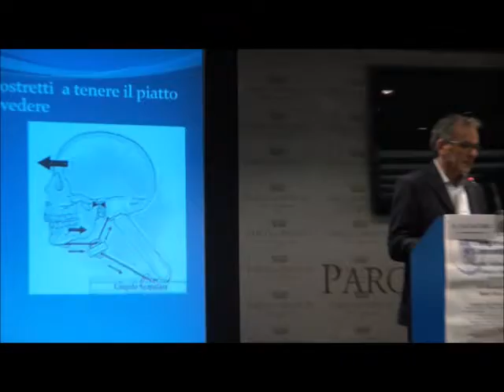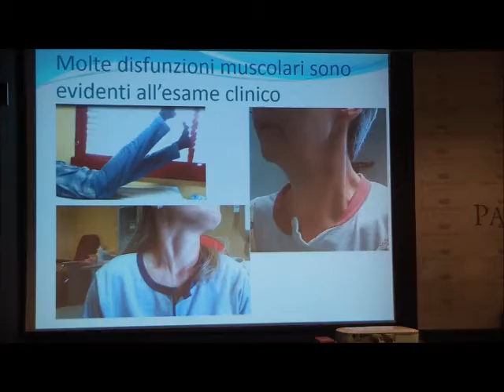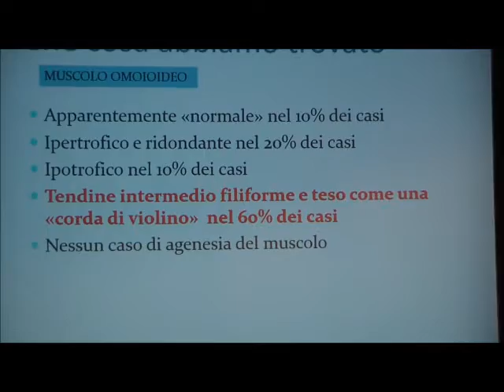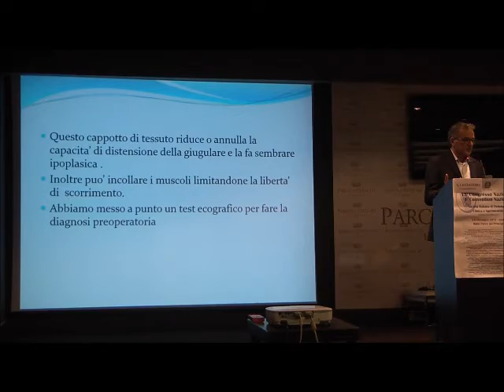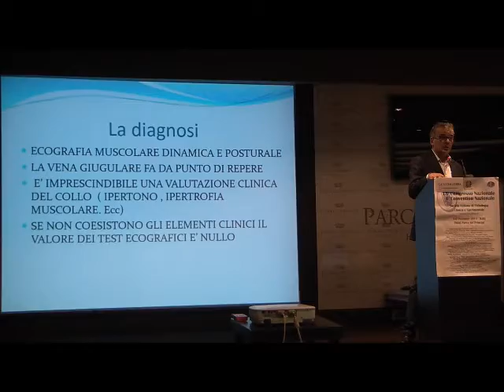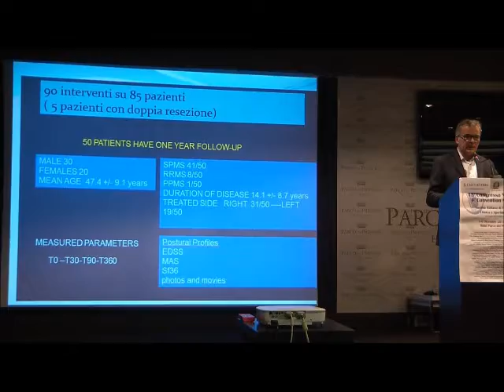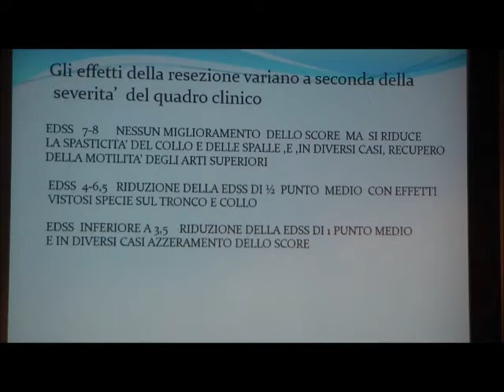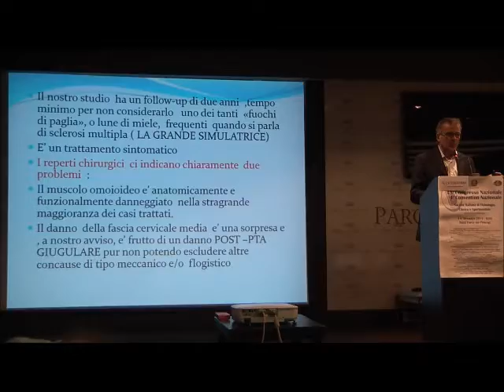SIFCS 2014 - Dott. Giuseppe Cacciaguerra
Compressione Muscolare: la nostra casistica chirurgica